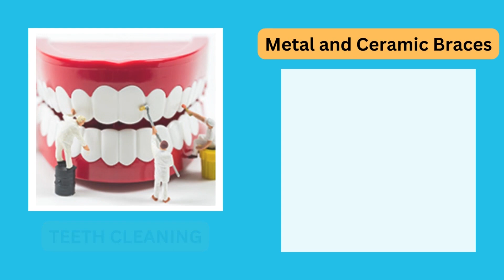Pradham Dental Clinic in Hyderabad affordable dental services.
Safe and friendly professional dental care. Our dentists are with you throughout the entire journey to your perfect smile. All our Dental solutions are affordable. We believe everyone deserves a happy smile.
SERVICES
Tooth Extraction & Replacement - DENTAL EXTRACTION, If you lost your tooth-IMPLANTS, Teeth Replacement-COMPLETE DENTURES, Flap Procedure for Gum Diseases-FLAP SURGERY, Metal-Free Dental Crown-ZIRCONIA CROWNS, Line them all up-INVISIBLE BRACES, Tooth Colored Composite Fillings-COMPOSITE FILLINGS, Beautify your smile-TEETH WHITENING, Painless fixes-IMPACTIONS, Painless Root Canal Therapy-ROOT CANAL, Deep Teeth Cleaning-TEETH CLEANING and Affordable Braces and Orthodontics-Metal and Ceramic Braces.